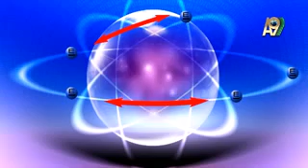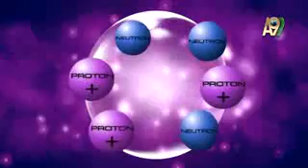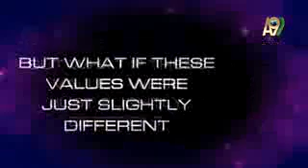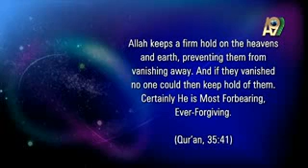EN atom5 kovalent bag